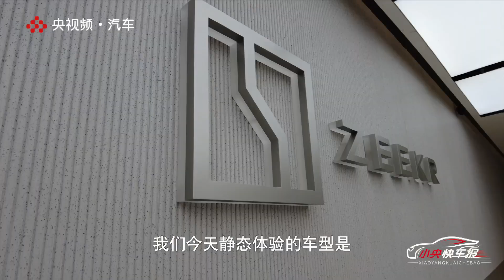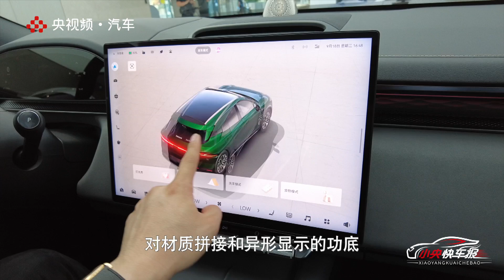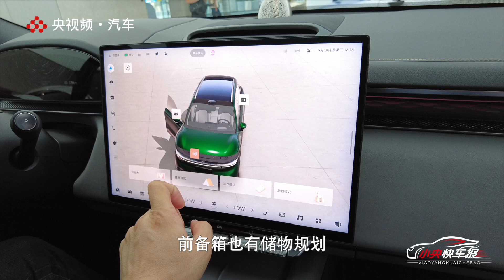静态体验极氪7X，20万元级别SUV重磅来袭 | C位看汽车